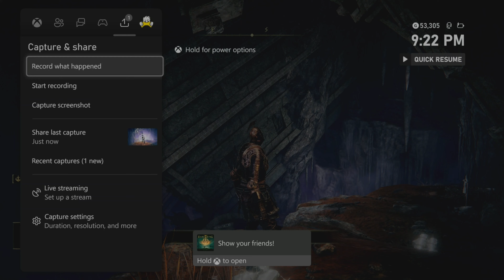Elden Ring NG+ With Shadow Of The Erdtree Gear Part 17 Stone Fissure Coffin & Taylew's Ruined Forge